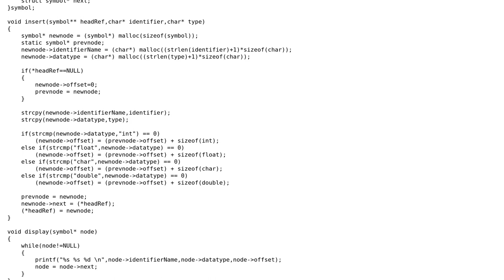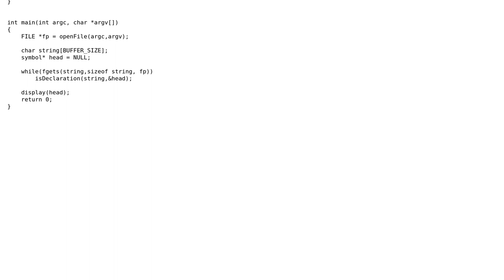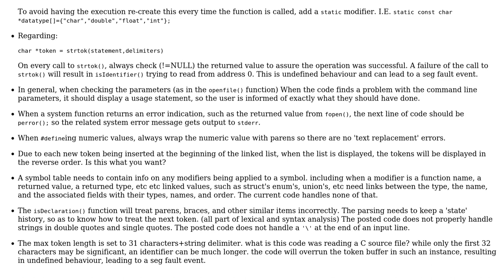Implementation of Symbol Table in C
With thanks & praise to God, and with thanks to the many people who have made this project possible! | Content (except music & images) licensed under CC BY-SA | Music | Images & others | With thanks to user Ravin Shah user JS1 and the Stack Exchange Network Trademarks are property of their respective owners. You are responsible for your own actions.